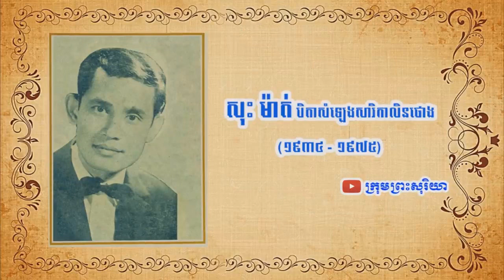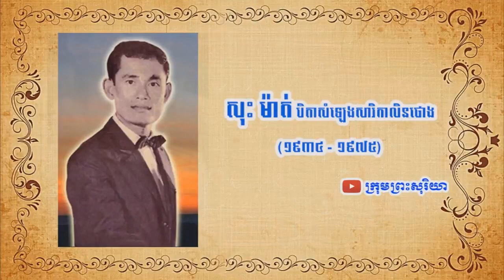កិច្ចសម្ភាសន៍ផ្ទាល់នៃលោក​ សុះ​ ម៉ាត់​ ឆ្នាំ១៩៧៤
នេះជាបទសម្ភាសន៍ផ្ទាល់រវាងនាងមាស​ មេត្រី​ និងលោក​ សុះ​ ម៉ាត់​ កាលពីឆ្នាំ១៩៧៤